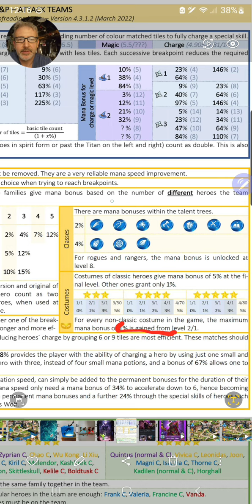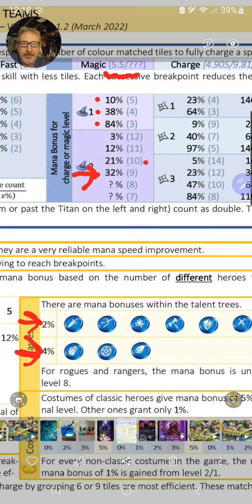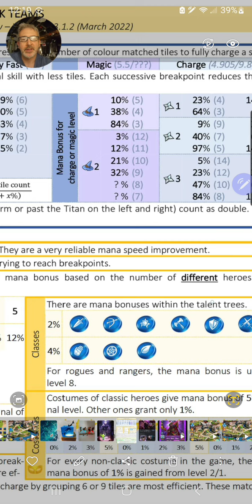Magic Tower SUMMONS x66 (let's check out these new heroes and this crazy passive!)